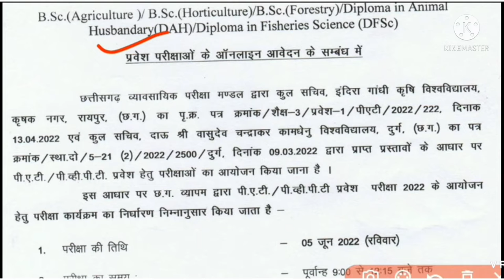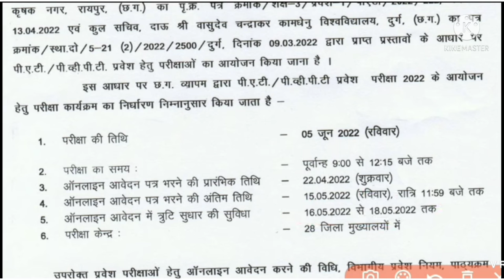व्यापम में एक और प्रेस विज्ञप्ति, CG vyapam vacancy updet, CG vyapam, cg vyapam psc, CG vyapam admit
how to YouTube video viral
YouTube channel pr views ni aa rha to kya kre,
T-Series songs,
dhamal song